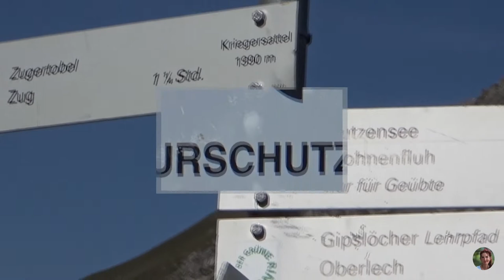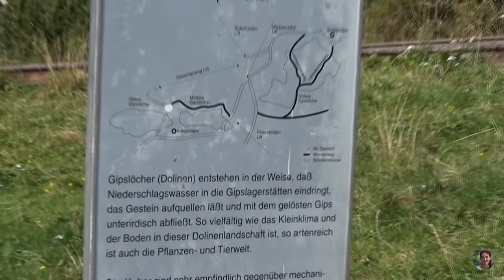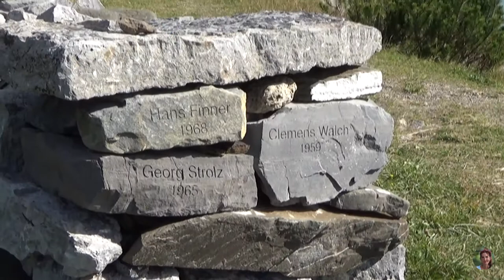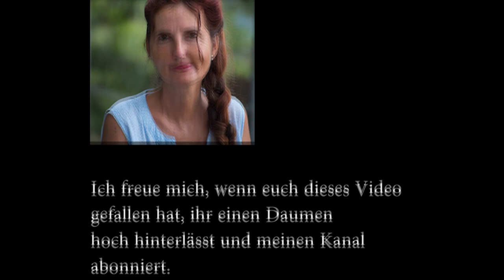Wanderung in Oberlech - Petersboden - Kriegeralpe - Kriegersattel - Kriegerhorn (2173 m)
Wandern bis oberhalb der Baumgrenze. Mit der Bergbahn Oberlech und der Sesselbahn Petersboden kann man einen Teil des Weges abkürzen. Von der Bergstation der Petersbodenbahn kann man in ca. 1 h vorbei an der Kriegeralpe, den mittleren Gipslöchern, dem Kriegersattel mit Speichersee, das Kriegerhorn (2173 m) über einen Güterweg erreichen. Alternativ steht ab dem Kriegersattel auch ein schmaler schottriger Bergpfad zur Verfügung, der die Strecke abkürzt. Eine Wanderung zum Körbersee (Warth) ist in gut 2 h ab dem Kriegersattel möglich. Diese Wanderung ist gut für Familien auch mit kleineren Kindern geeignet. Einkehrmöglichkeit besteht z.B. auf der Kriegeralpe. Vom Kriegerhorn aus hat man einen wunderbaren Rundumblick in die Bergwelt des Lechquellengebirges.